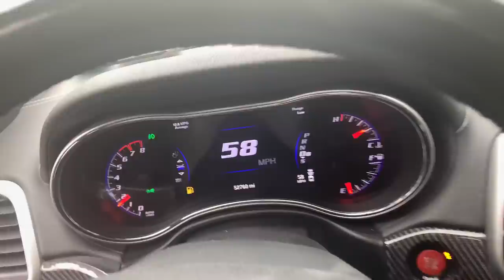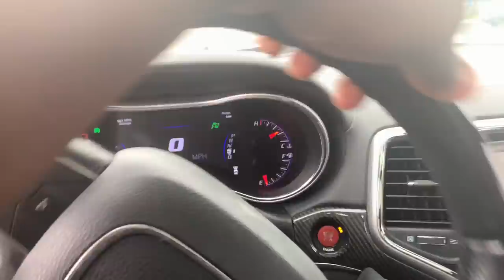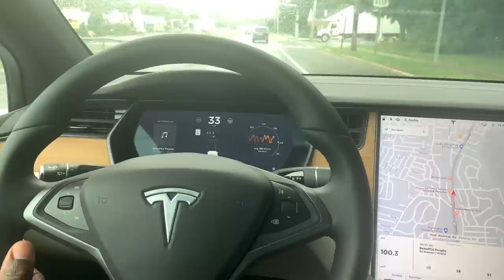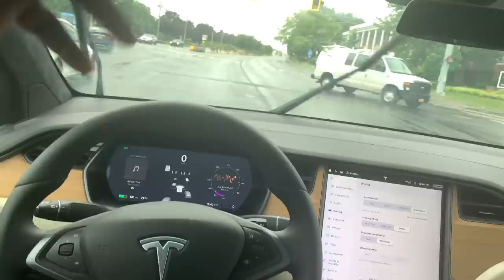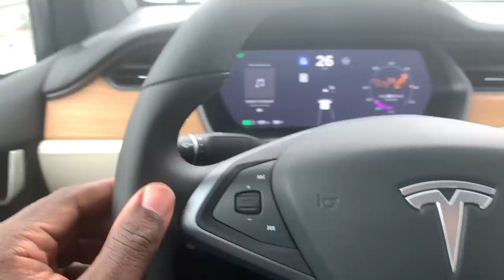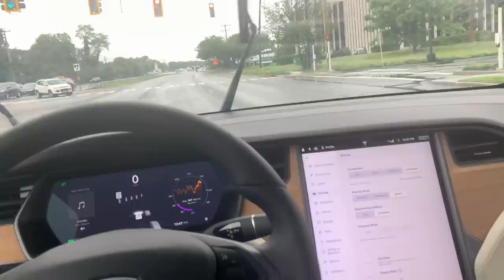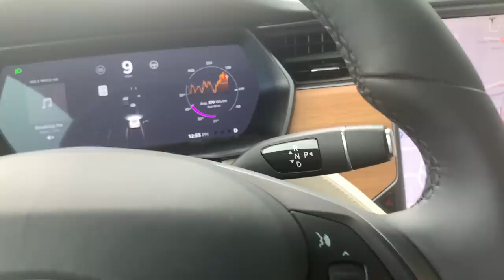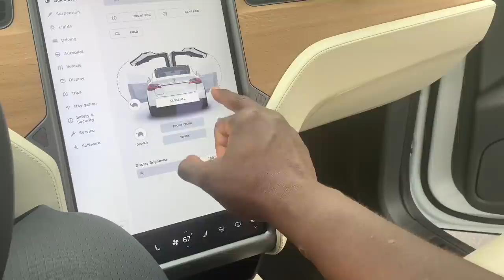JEEP SRT vs. TESLA MODEL X: Would you leave gas for electric?